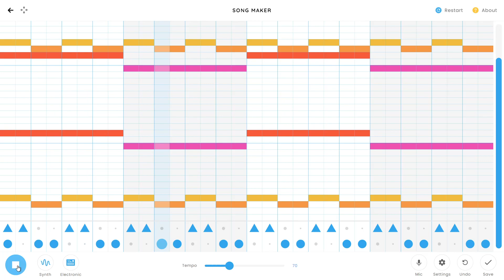Doors Here I Come on Chrome music lab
My last video got over 70 views so this time if this video gets 85 views I will make Ending Theme.